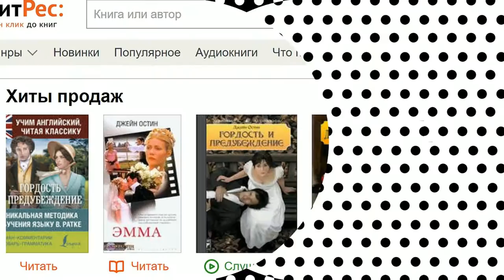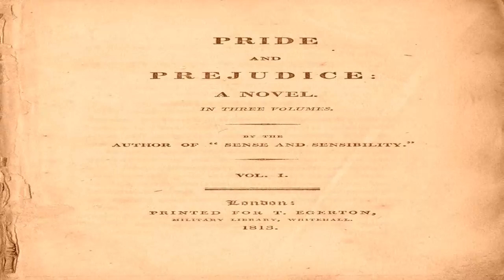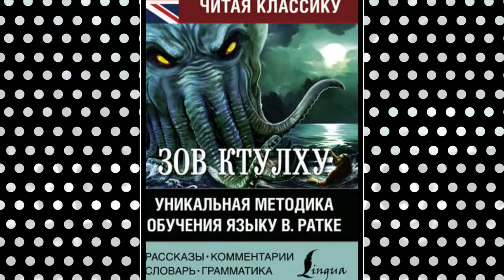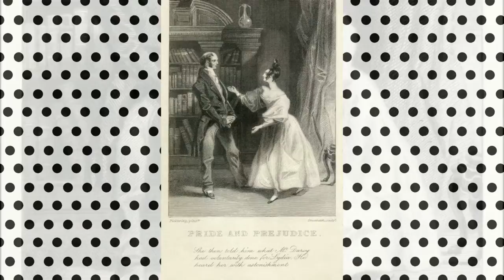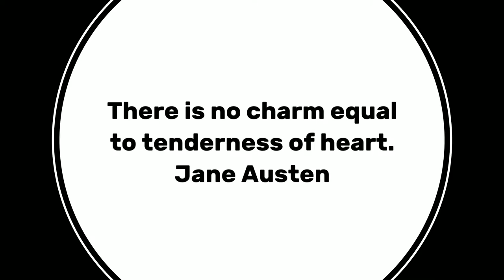Глава 23 из 61. Pride and Prejudice by Jane Austen. Джейн Остин «Гордость и Предубеждение».ENGLISH